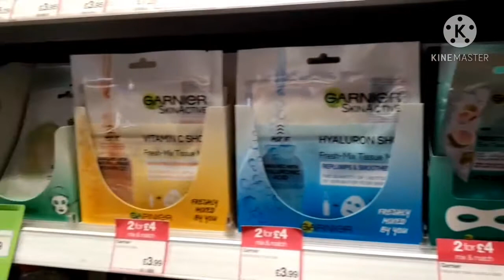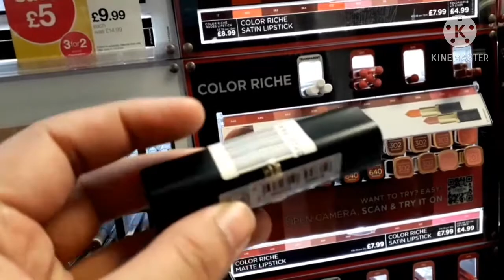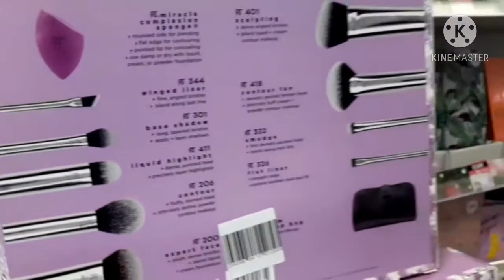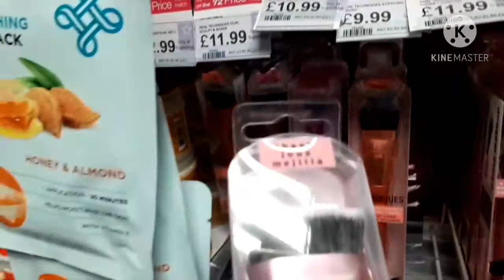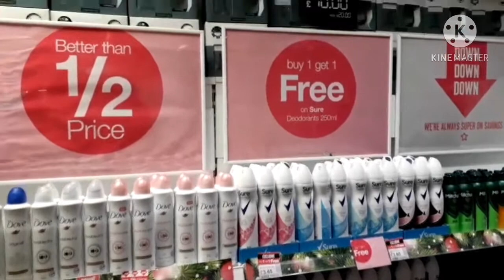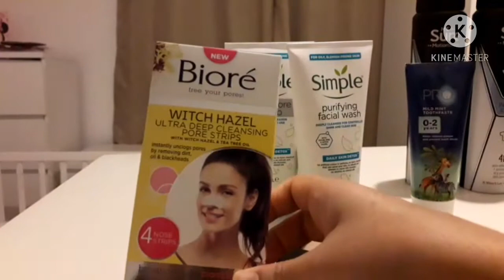What did I buy from Superdrug.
I went to Superdrug to buy something which is necessary for me.I think lets share it with you. That's why I am here. Thank you.